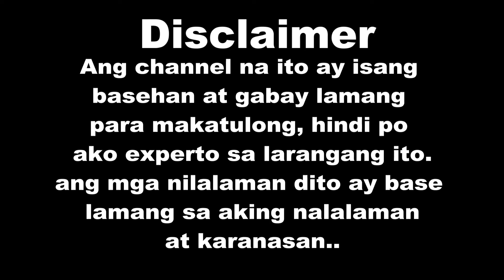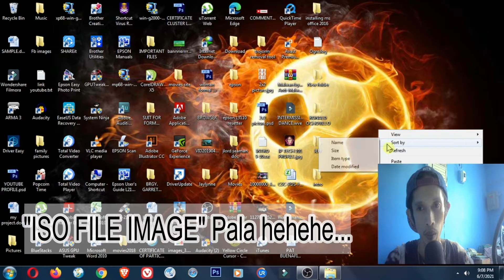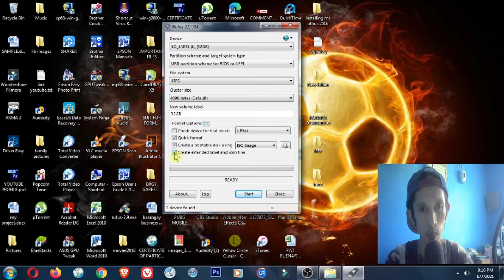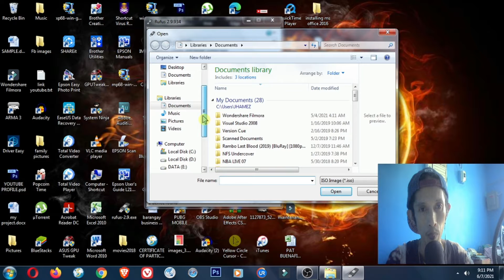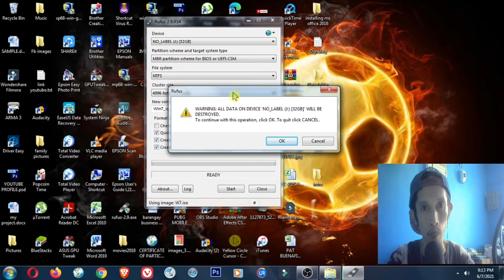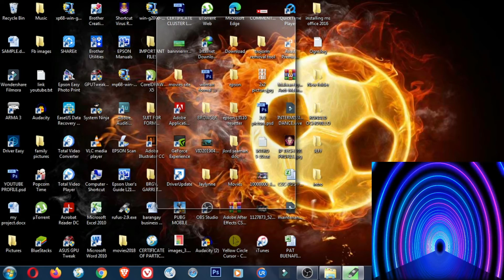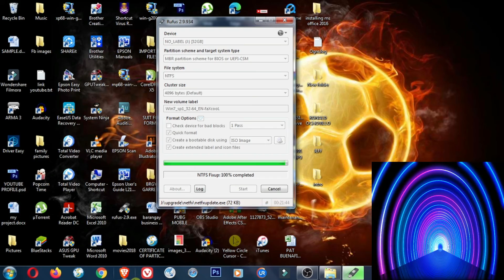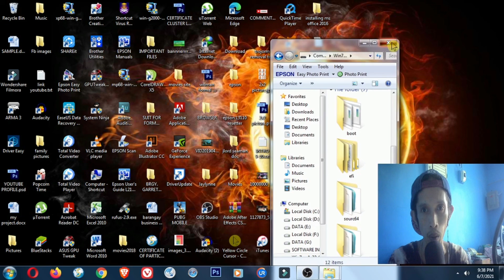Create a bootable usb flashdrive/multiple OS/step by step/tagalog tutorial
Helow kateknik, in this video i will show you and teach you on how to create a bootable usb flashdrive with multiple OS using Rufus software.

Let's go! and watch my video tutorial!

Thank you and godspeed!